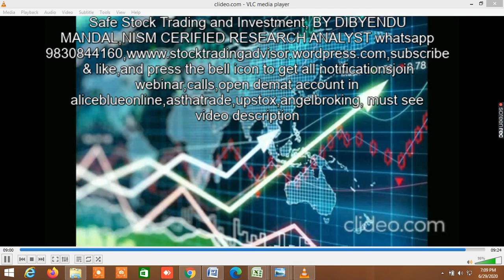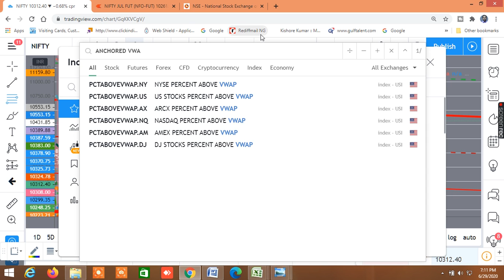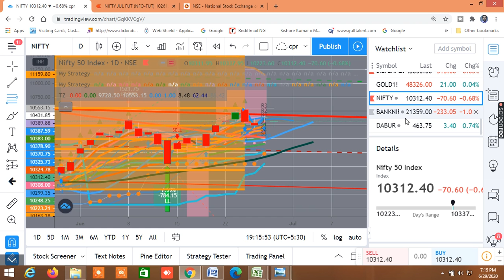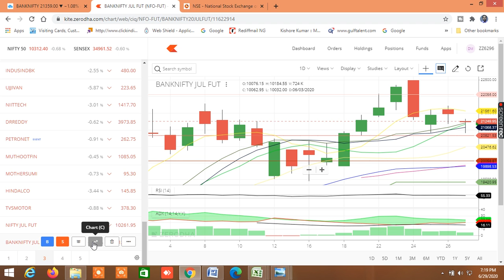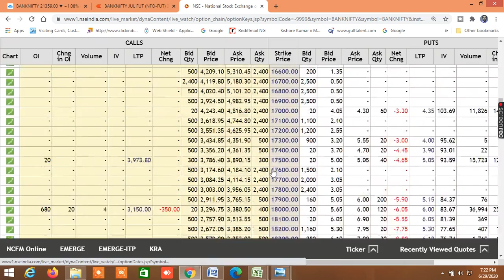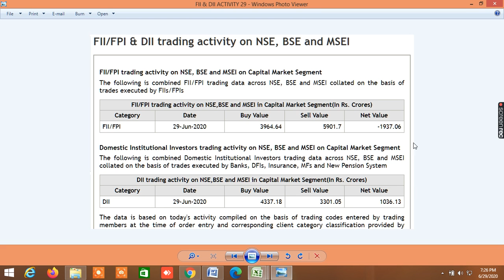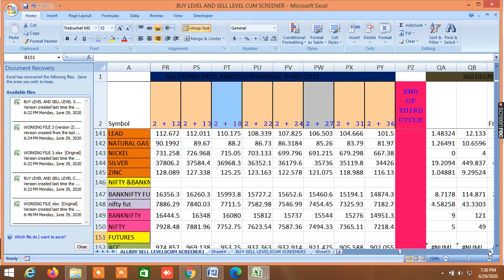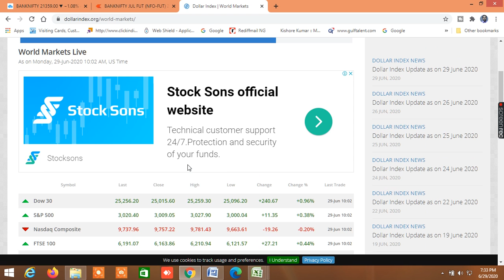NIFTY BANKNIFTY TOMORROW, NIFTYBANKNIFTY TRADING LEVELS,HOW TO ANALYSE AND TRADE 30.06.20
IN THIS VIDEO I HAVE ANALYSED HOW TO ANALYSE TO TRADE, BEST TRADING STRATEGY,WHAT WILL BE THE PROBABLE NIFTY BANKNIFTY TOMORROW,NIFTY BANKNIFTY INTRADAY LEVELS AND NIFTY BANKNIFTY INTRADAY LEVELS.I HAVE PERFORMOED CHART ANALYSIS,SHOWN THE NIFTY BANKNIFTY SUPPORTS AND RESISTANCES, OPTION CHAN ANALYSIS, PROBABILITY, FIBONACCI ,GANN 360 DEGREE ANALYSIS AND MANY MORE LEVELS. I HAVE ANALYSED THE DAILY SINGLE CANDLESTICK PATTERN, NIFTY BANKNIFTY TREND, IMPORTANT SUPPORT AND RESISTANCES OF NIFTY AND BANKNIFTY. NIFTYBANKNIFTYTOMORROW NIFTYBANKNIFTYTRADINGLEVELS STOCKMARKET HOWTOANALYSEANDTRADE BESTCHARTSTRATEGY# NIFTYBANKNIFTYBESTINTRADAYSTRATEGY SAFESTOCKTRADINGANDINVESTMENT# WEBSITE NAME Social network links: Facebook FACEBOOK PAGE : SAFE STOCK TRADING AND INVESTMENT TWITTER @dmonline6 INSTAGRAM:dib_mon Youtubechannel : subscribe TEEGRAM CHANNEL WHATSAPP WEBINAR TRAINING MODULE: ONLINE WEBINAR ON STOCK MARKET TRAINING LEARN AND EARN FROM STOCK MARKET. TAKE THIS LIFETIME OPPORTUNITY WITH MINIMUM COST . TRAINING WILL COVER:  TECHNICAL ANALYSIS , CHART SET UPS, AND INDICATORS  USE OF FIBONACCI, GANN TOOLS  CALCULATION OF VOLATILITY, VOLATILITY BASED GANN, FIBONACCI AND MOST PROBABLE BUY SELL LEVELS CALCULATIONS  OPTION CHAIN ANALYSIS AND STRATEGIES REGISTRATION FEES: RS.2499 ONLY. THIS IS LIFETIME OPPORTUNITY WHICH YOU SHOULDN’T MISS, WHERE YOU WILL GET THESE WITH 20-30 TIMES EXTRA COST. MUST WATCH THIS VIDEO TO SEE HOW TO USE BUY SELL LEVEL CUM SCREENER AND WHAT ARE AVAILABLE IN THIS MUST WATCH THIS VIDEO ON NIFTY AND BANKNIFTY 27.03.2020 FOR free trial OPEN ACCOUNT IN ASTHA TRADE Upstox. Refer Code 145296 JOIN ALICEBLUEONLINE REFERRALCODE You can also use this file WATCH VIDEO ON ACCURATE BUY SELL SIGNAL WITH ANCHORED VWAP,VWAP WATCH VIDEO ON VWAP TRADING STRATEGY WITH VOLUME CANDLE BOLLINGER BAND EMA WATCH VIDEO ON FIBONACCI PIVOT CALCULATION IN EXCEL HOW TO DRAW AND CALCULATE FIBONACCI AND PIVOT POINT WATCH VIDEO ON HOW RO FIND MARKET DIRECTION WATCH VIDEO ON GANN MOVING AVERAGE WITH VOLUME PROFILE AND PIVOT POINT TRADING STRATEGY WATCH VIDEO ON POWER OF GANN ANGLES,DEGREES,FIBONACCI RETRACEMENT WATCH VIDEO ON SUPERTREND EMA HACKS MOVING AVERAGE TRADING STRATEGY WATCH VIDEO ON HOW TO SELECT STOCK FOR LONG TERM WATCH VIDEO ON HOW TO SELECT STOCKS FOR INTRADAY WATCH VIDEO ON VWAP HEIKIN ASHI TRADING STRATEGY WATCH VIDEO ON HOW TO FIND MARKET DIRECTION USING DYNAMIC FIBONACCI TRADING STRATEGY WATCH VIDEO ON BEST STOCK TO BUY FOR LONG TERM RELATED TAGS: HOWTOANALYSEANDTRADE, BESTCHARTSTRATEGY,NIFTYBANKNIFTYTOMORROW, GANN TRADING STRATEGY, FIBONACCI TRADING STRATEGY,NIFTY BANKNIFTY INTRADAY LEVELS, nifty banknifty trading LEVELS#,NIFTY BANKNIFTY BEST INTRADAY STRATEGY, NIFTY TOMORROW,BANKNIFTY TOMORROW#,NIFTY BANKNIFTY SUPPORT RESISTANCE, nifty bank nifty analysis, GANN SQUARE OF 9, FIBONACCI TOOLS, FIBONACCI RETRACEMENT AND EXTENSION,WHAT WILL BE THE NIFTY BANKNIFTY DIRECTION TOMORROW,nifty and banknifty analysis,# nifty bank nifty prediction,bankniftyoptions,bankniftytechnical analysis,what will bank nifty tomorrow,bank niftyfuture,# BANKNIFTY NIFTY TODAY NIFTY TREND, niftytechnicalanalysis for tomorrow, Online stock trading, buy stocks online, online broker, stock broker, best trading platform Drone in D by Kevin MacLeod is licensed under a Creative Commons Attribution license Source Artist